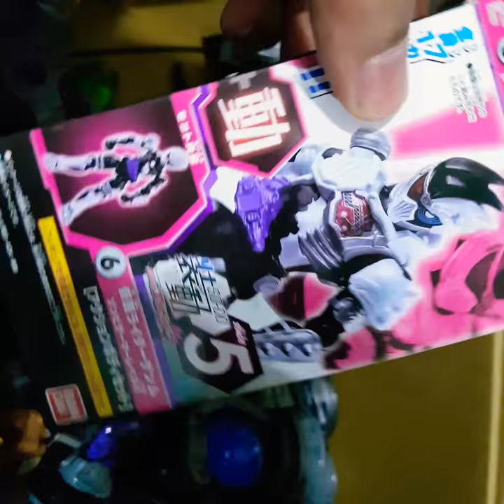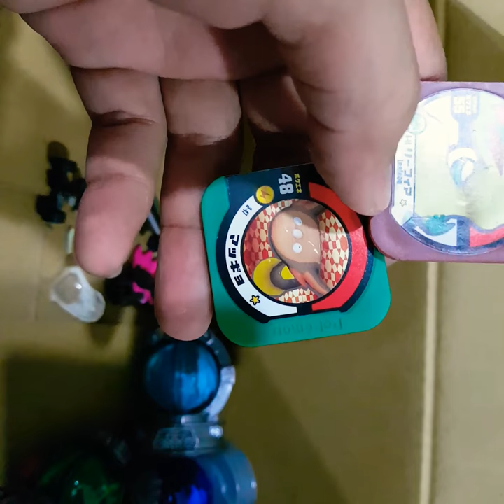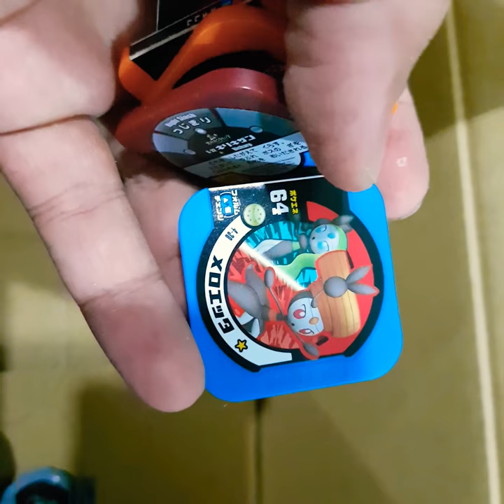HARTA KARUN DI KUALA LUMPUR!!!REZEKI RUMAH BARU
Alkisah pindah ke rumah baru...jumpa satu kotak kecik dekat bilik atas.

Ingatkan apa,rupa-rupanya kotak mainan penuh dengan mainan supersentai kamen rider pokemon ,huhu.

APAPUN INI BUKAN BARANG SAYA, SIAPA YANG NAMPAK ,TENGOK VIDEO NI,PM YA KALAU MAINAN NI TUAN EMPUNYA BADAN.

Maaf saya unboxing supaya senang cari tuannya~